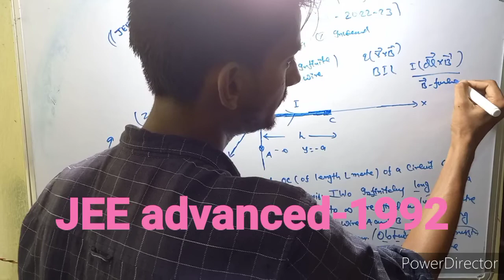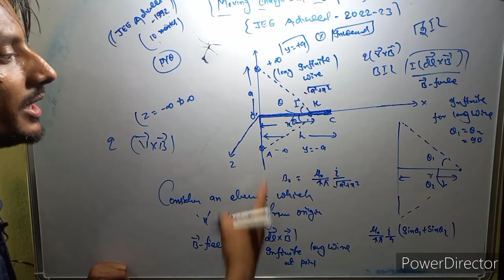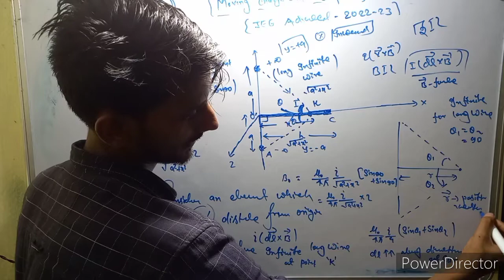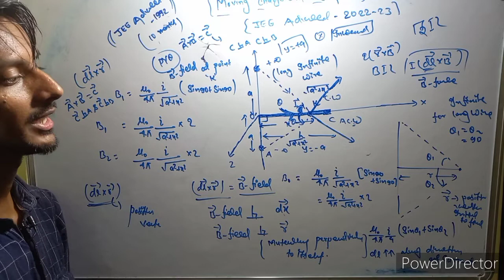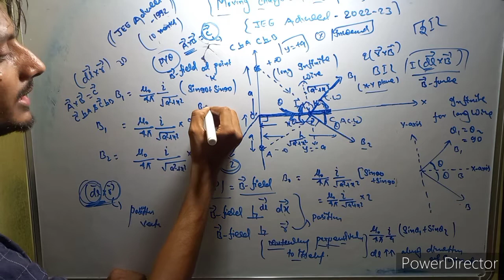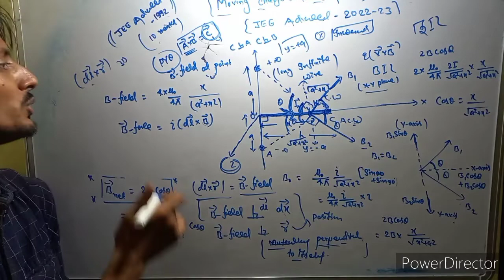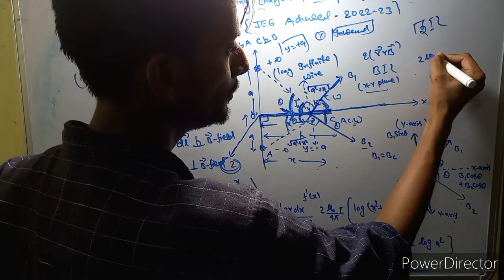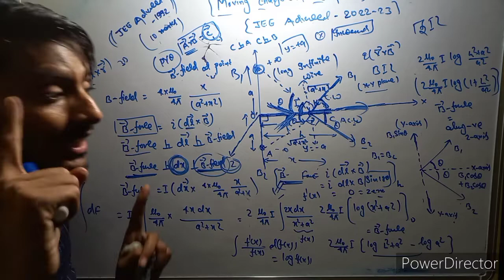MAGNETISM (JEE ADVANCED-1992)(Magnetic Force =I(dl×B)